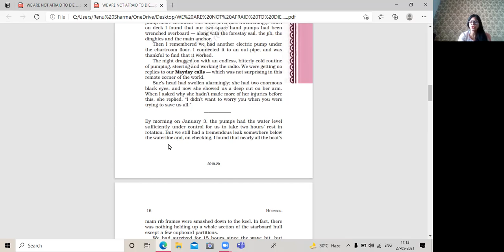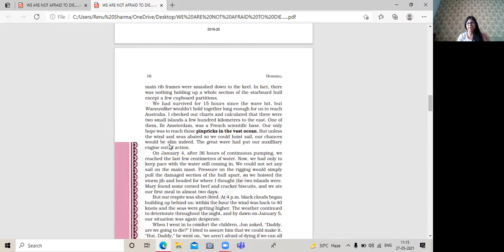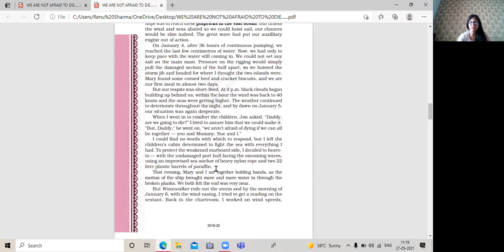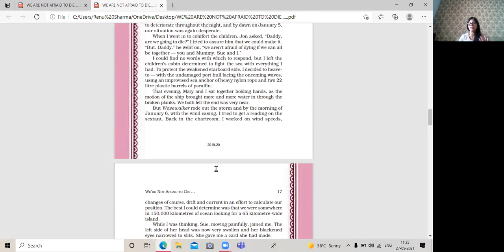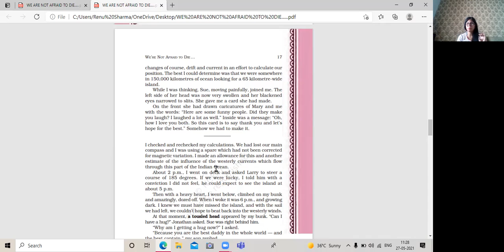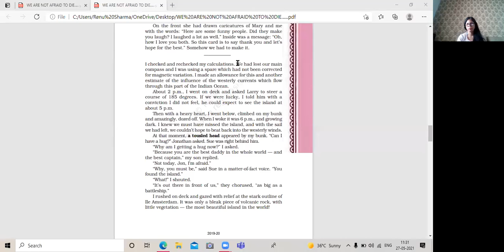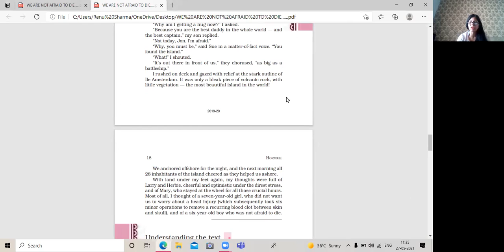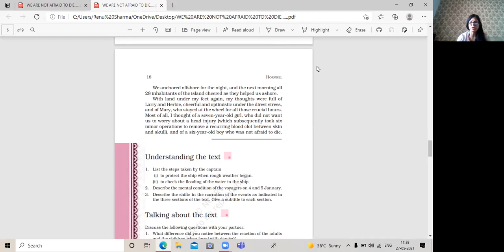27 5 2021 XIA ENGLISH WE ARE NOT AFRAID TO DIE